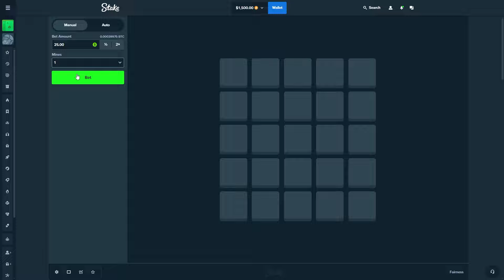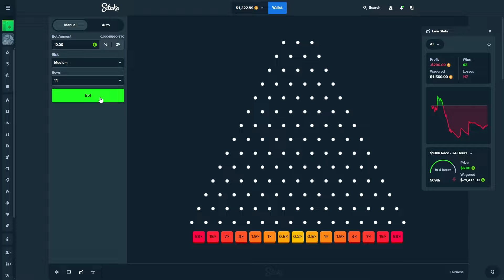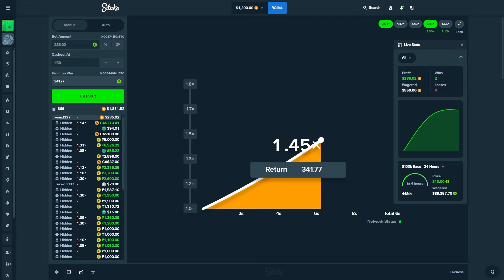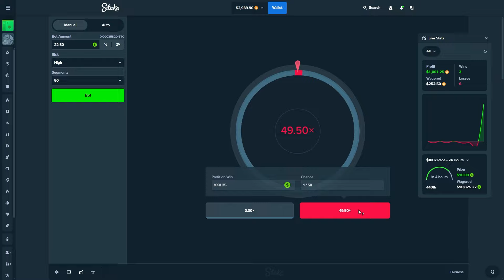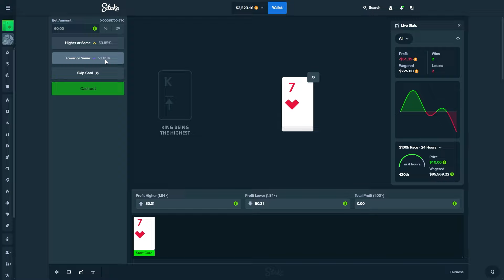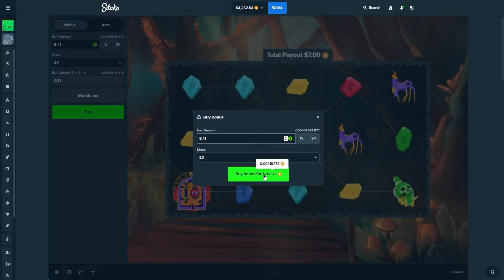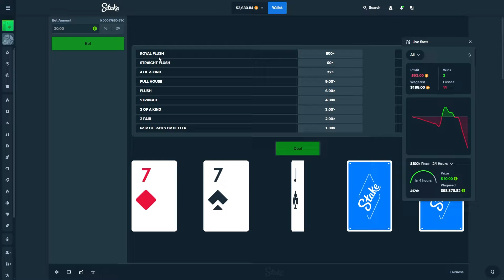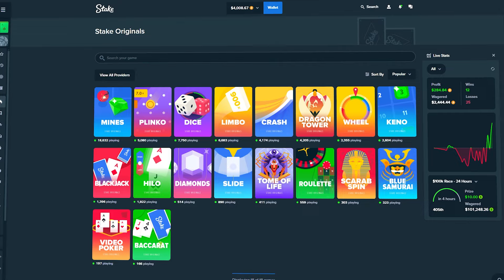I played EVERY Stake Originals game so you don't have to! ($4,000+)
Playing every single game on Stake Originals so you don't have to. Enjoy!

In this video (one of the longest we've ever had on the channel), we're putting a starting balance of $1,500 up against every single game on Stake Originals to see if we can turn it into a profitable run using all the games that Stake have got to offer. By far the wildest video we had so I hope you enjoy this video, roast me in the comments on my horrible blackjack, poker and baccarat skills but most importantly - subscribe to see the next video! :)

⭐️ BONUS: register with code 'virex' on Stake to unlock the VIP Cashback and claim $7. 🎁

Please play the game in the video responsibly. I solely do this for entertainment only. Most times gameplay will end in a loss. To play this game, you must be 18+.